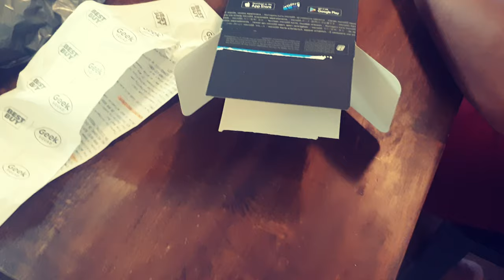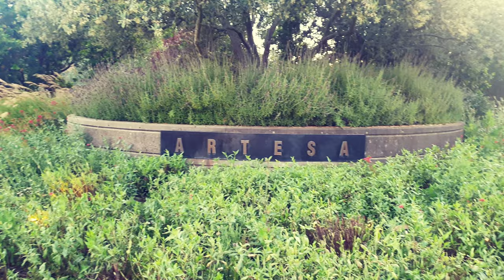GO PRO IS REAL ! UNBOXING MY GO PRO HERO 7 BLACK 😎 BUY NOW PULUBI LATER !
RESPECT TO ALL 🙂🙏🤼‍♂️🥋🥊🏅